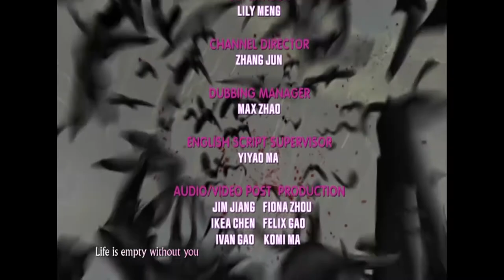【ENG DUB】 Chinese Paladin Ep 09 | Popular Chinese Adventure Fantasy Drama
About the series: Chinese Paladin (traditional Chinese: 仙劍奇俠傳; simplified Chinese: 仙剑奇侠传; pinyin: Xiān Jiàn Qí Xiá Zhuàn) is a 2005 Chinese television series adapted from the original version of the Chinese action role-playing game 'The Legend of Sword and Fairy' by Softstar Entertainment. The series was produced by Chinese Entertainment Shanghai and starred cast members from mainland China, Taiwan, Hong Kong and Singapore.